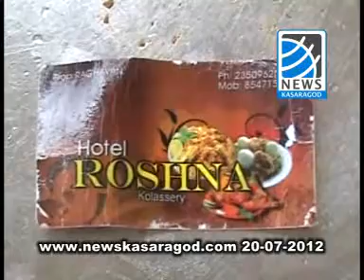Mutta curyy Palli 20 07 2012